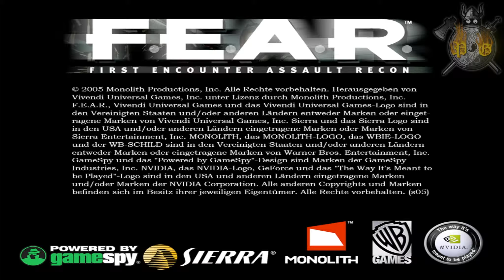Let's Play F.E.A.R. #16 - Technische Schwierigkeiten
Was mache ich nur immer? Zuerst spinnt die Kamera rum und dann vergesse ich die Mikrofonspur aufzunehmen. Macht nichts, ist es eben mal nachkommentiert :3

• Spieler
AgarwaenCran